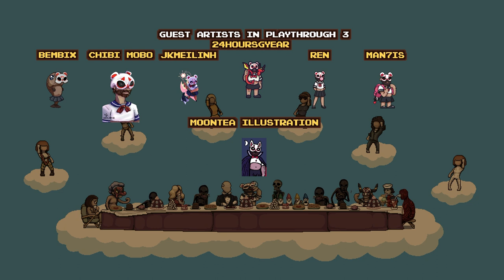Anglerfish - Ways to Die & Endings (3rd Playthrough)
Compiling new deaths in the third playthrough of Anglerfish, along with its ending and the secret ending. It's been a long, fun ride with a lot of humorous quirks and stuff to trip you up as you go through a pub filled with vampires, and zombies, and zombie vampires.

The secret ending requires completing the third playthrough, finding the ER segment, using the Konami code in the bathroom to reveal a symbol, and finally making it to the table south of the groom while under the effects of the four available drinks in basic play (I found it easiest to give the groom my gun and get killed then come back with another drink). This gives the player the closest thing to a happy ending.

Overall, it's a fun game that I'd recommend. I think the spacing out of the playthroughs probably helped though as except for small changes the basic layout of the playthrough is the same.

0:00 Deaths
1:27 Playthrough 3 Ending
3:59 Secret Ending